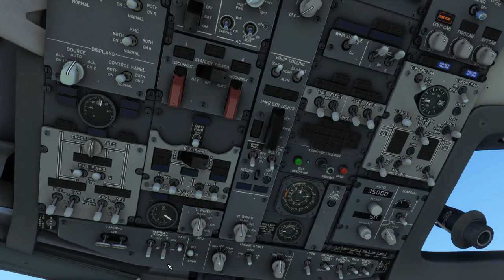Slow and Easy!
Thank you ALL for the GAMEPLAY! [MSFS 2020]